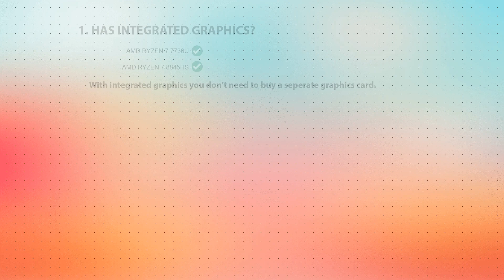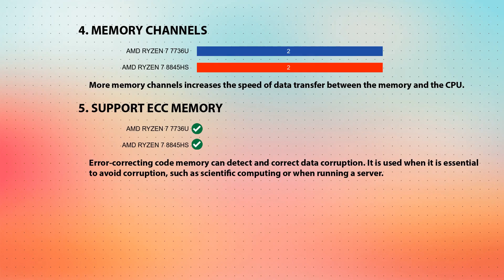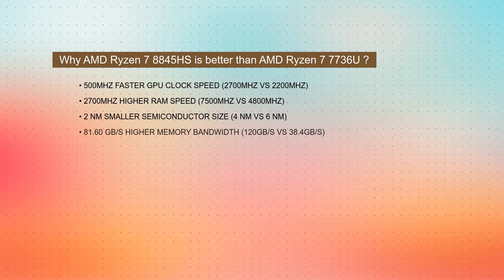AMD Ryzen 7 7736U vs AMD Ryzen 7 8845HS Technical Comparison